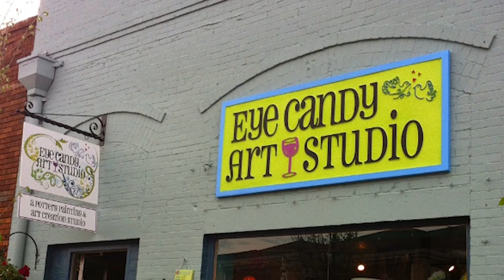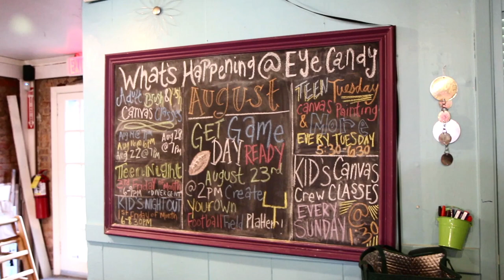Eye Candy Art Studio Duluth, GA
Eye Candy Art Studio is located in Historic Downtown Duluth. We are a Paint-Your-Own Pottery and Canvas Painting Studio.  We are always open for walk-ins even during scheduled events.

Check out our Class Calendar and join us for one of our BYOB Brush & Lush Canvas Classes, get crafty at one of our Pinterest Parties or send the youngsters over for a Kids Canvas Crew Class.

   We rock Art Birthday Parties and Camp too! Please stop in and see us in lovely Historic Downtown Duluth!  We look forward to seeing you soon!